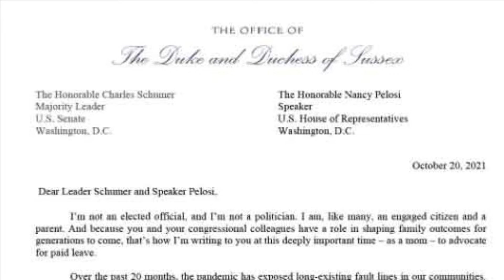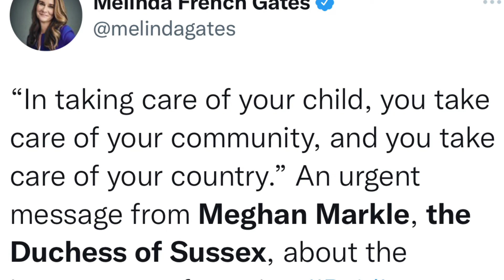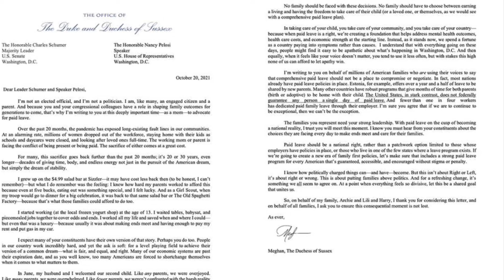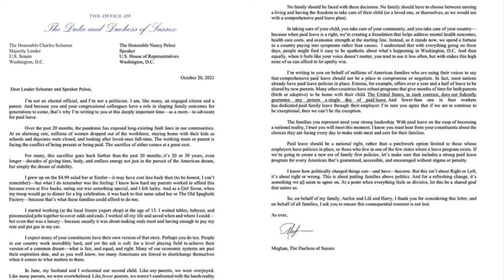MEGHAN & DIANA ARE FRAUDS